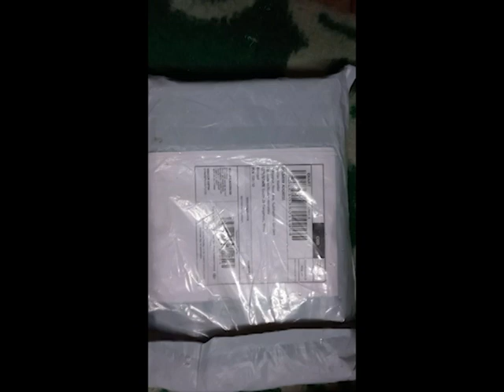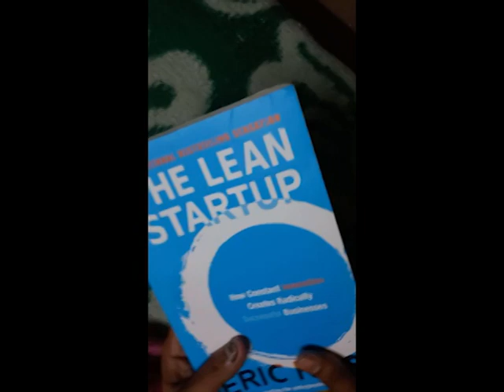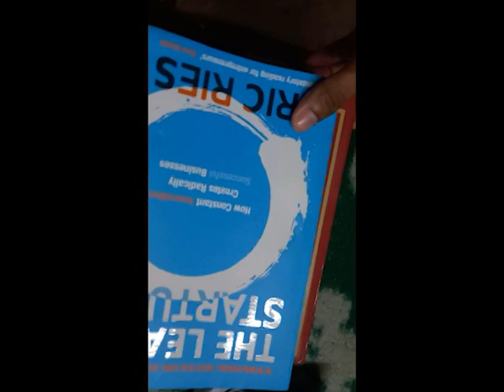The Lean Startup and The intelligent Investor Combo Book Unboxing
The Intelligent Investor
The Lean Startup